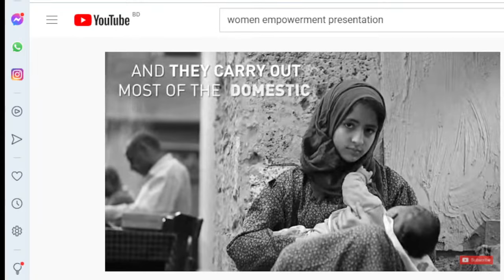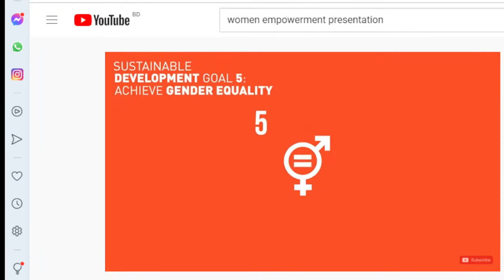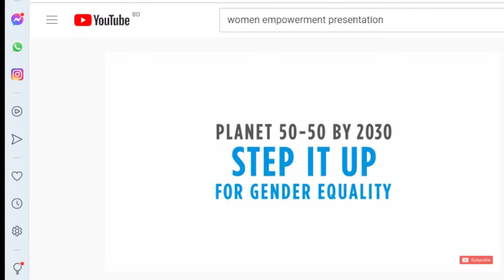Women Empowerment, SDG 5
Equal Opportunity, SDG 5, Gender Equality
Women Empowerment means providing the women more powers regarding their own will and wish, and making them financially independent and socially recognizable. In other words, the term “ women empowerment ” refers to diminishing the gender difference that exists in the society by providing the women equal opportunity to earn, work and make decisions as equivalent to the men.